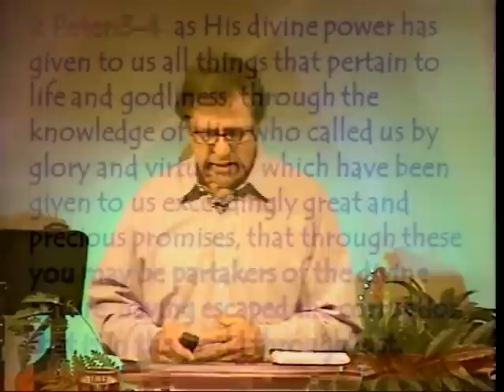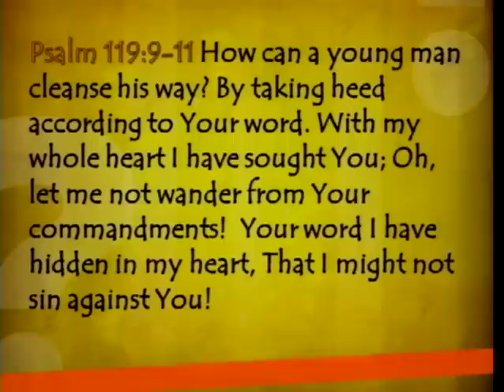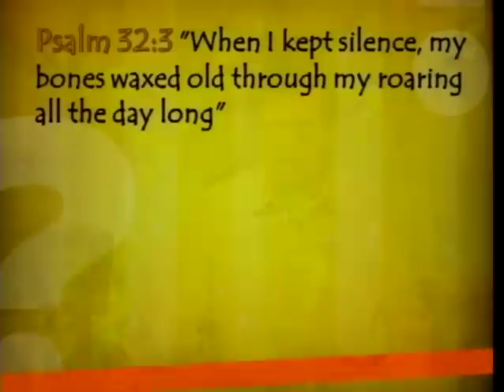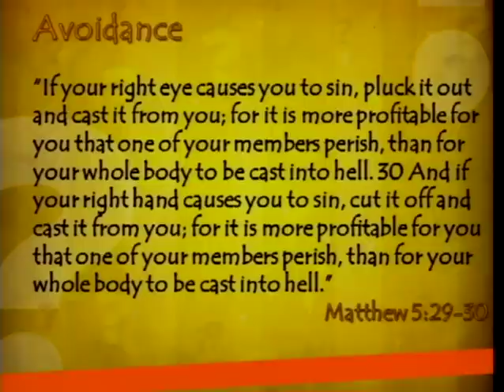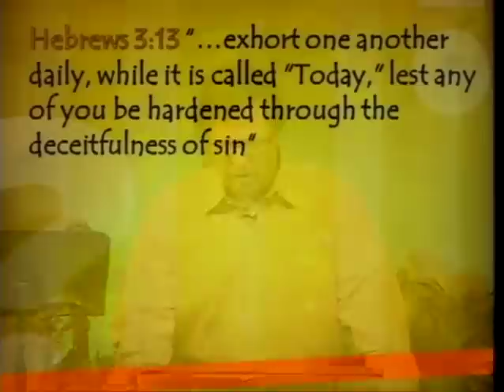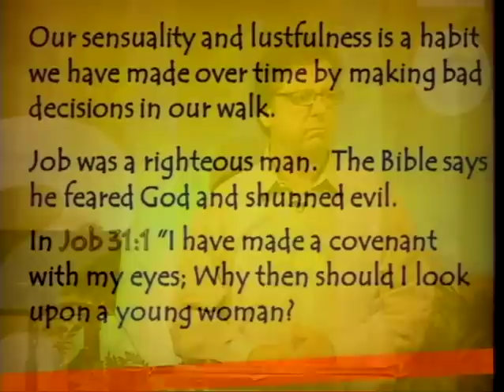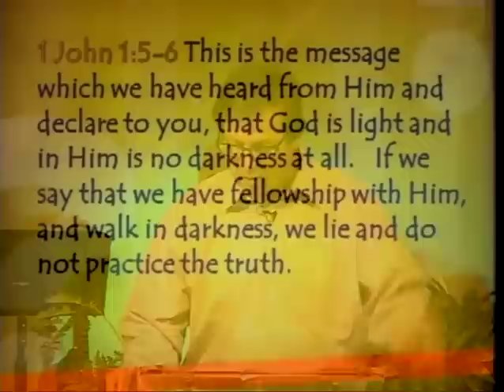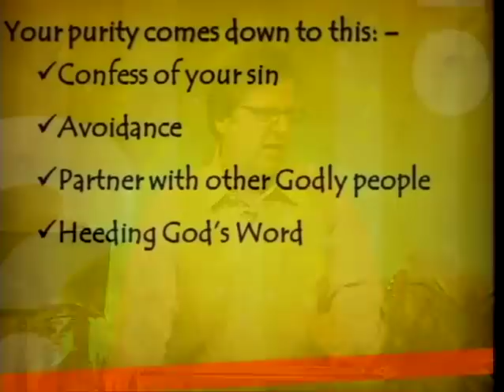What About The Pathway To Purity? (8/12/12)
What About... The Pathway To Purity?